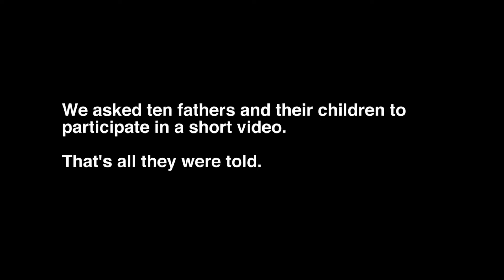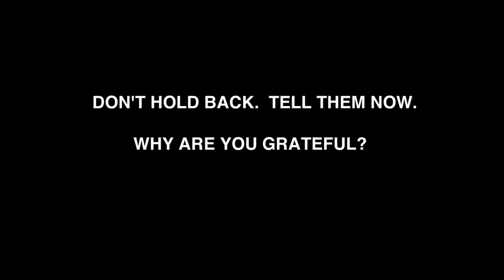Rejection Rebellion | How we act our as slaves (P1) | Pastor Farayi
Imagine Rejection as a monster out to get you. How did it master us? How do we overcome?

Our vision is to 'Build God's Family', through Connecting people with God and others, Commiting to growth and Creatively serving others.

This year (2022), our theme is to be EXTRAordinary. To go beyond the norm and live out the full potential we have as Children of God.

P R A Y E R   O F  S U R R E N D E R   T O   G O D

This prayer is NOT a formula, it’s a basic skeleton to express in words what is happening in your heart. It’s to aid as a guide ... speak to God in your own Words if you prefer:

LORD, I admit I am a sinner. I need and want Your forgiveness. I accept Your death as the penalty for my sin and recognize that Your mercy and grace is a gift You offer to me because of Your great love, not based on anything I have done. Cleanse me and make me Your child.

By faith I receive You into my heart as the Son of God and as Saviour and Lord of my life. I believe you are the Son of God who died on the cross for my sins and rose from the dead on the third day.

Thank you for bearing my sins and giving me the gift of eternal life. From now on, help me live for You, with You in control.In Your precious name, Amen

C H U R C H  I N F O R M A T I O N

Pst Farayi - 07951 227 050

G I V I N G

20-05-57 | 93005828
Giving is a form of worship | An indication of trust | An act of love | And a rewarded gesture. God Bless You.